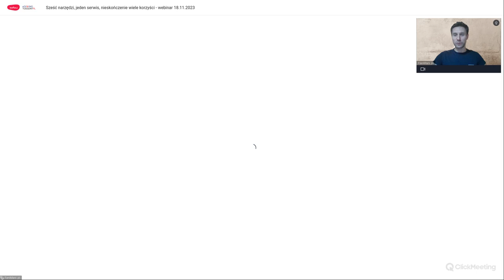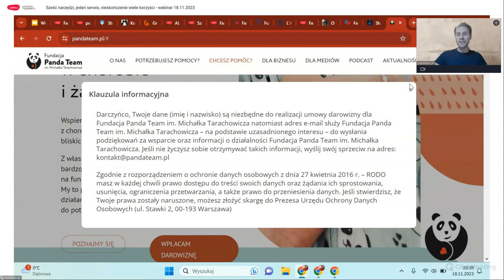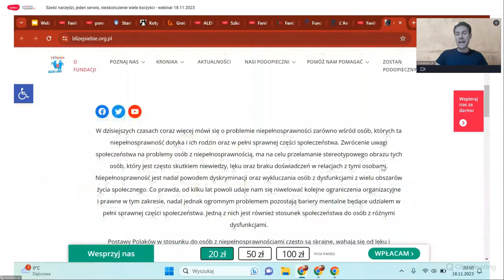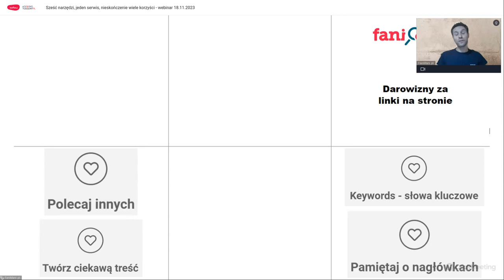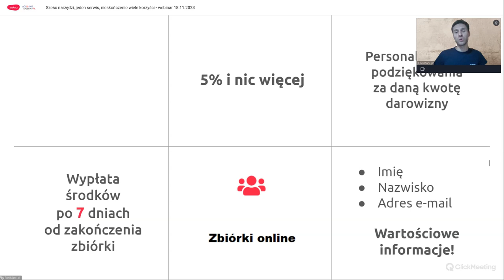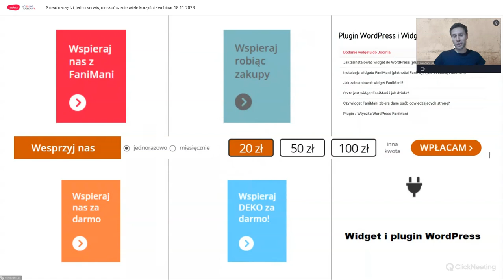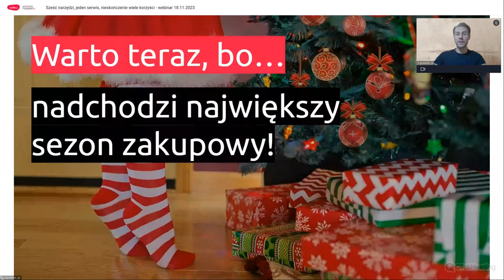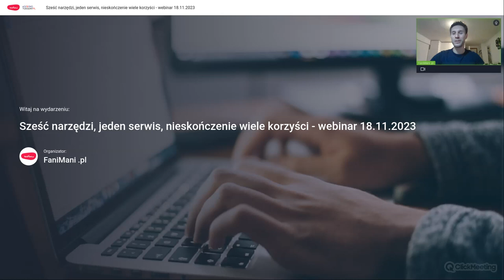Sześć narzędzi, jeden serwis, nieskończenie wiele korzyści - webinar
Poza możliwością zbierania bezpłatnych darowizn od zakupów online serwis FaniMani oferuje także sześć fantastycznych, całkowicie darmowych narzędzi dla NGO:
FaniWEB, z którym w kilka minut stworzysz stronę www swojej organizacji;
FaniSEO, dzięki któremu możesz zarabiać na linkach firm publikowanych na stronie organizacji;
FaniPAY, pozwalające stworzyć na stronie www bramkę do szybkich wpłat darowizn;
łatwe tworzenie zbiórek na konkretny cel;
generator grafik i animacji, z którym jednym kliknięciem myszki przygotujesz spersonalizowane materiały gotowe do udostępnienia w social mediach;
widget, który możesz umieścić na stronie, by umożliwić odwiedzającym szybkie przejście do profilu organizacji na FaniMani.pl i pobranie rozszerzenia Przypominajka lub Aplikacji Mobilnej.

A wszystko to w jednym miejscu i całkowicie bezkosztowo!
Dodaj do tego wirtualne centrum pomocy, klarowne instrukcje i filmowe tutoriale pokazujące krok po kroku, jak poprawnie korzystać z każdego z narzędzi. Wspominaliśmy już, że to wszystko zupełnie za darmo? ;)

Nie musisz naruszać budżetu swojej organizacji, by zbierać więcej z FaniMani.pl. W czasie webinaru poznasz narzędzia FaniMani, które pracują za Ciebie, a Twojemu NGO przynoszą realne zyski!